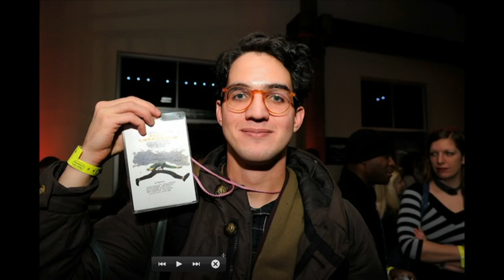GOOD TIME (2017) MOVIE REVIEW - Double Toasted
GOOD TIME 2017 MOVIE REVIEW - Double Toasted - Robert Pattinson  is back at the top of his game since the Twilight Saga as Edward Cullen, and this is definitely a very different side of the actor as the Double Toasted podcast show their enthusiasm this independent film, that also co-stars Jennifer Jason Leigh! Enjoy as the Double Toasted podcast go in-depth in their movie review for Good Time in this funny video!

For more funny videos, head on over to Doubletoasted.com for funny movie reviews, movie trailer reactions to official trailers of 2017 and so much more livestreamed for your viewing pleasure all throughout the week!